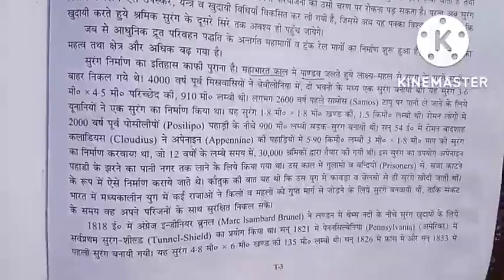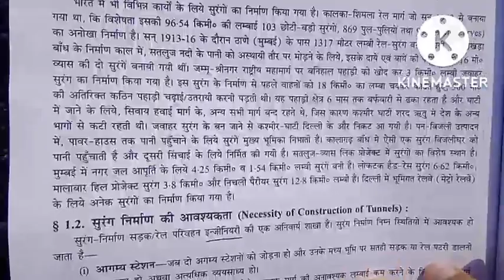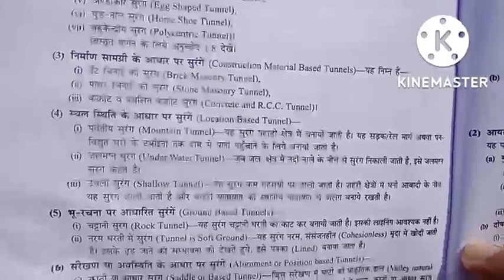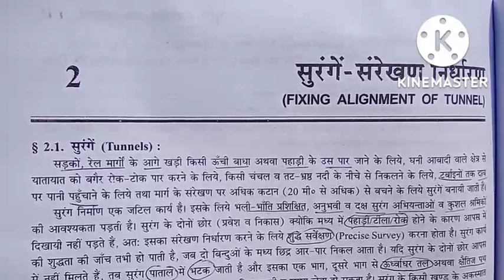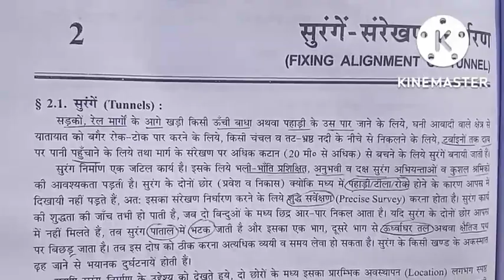railway bridge and tunnels lecture/rbt lecture/tunnels and necessity and shape lecture/civil 5th se